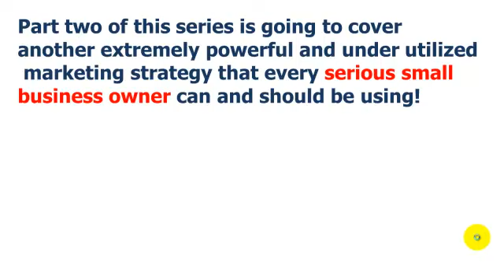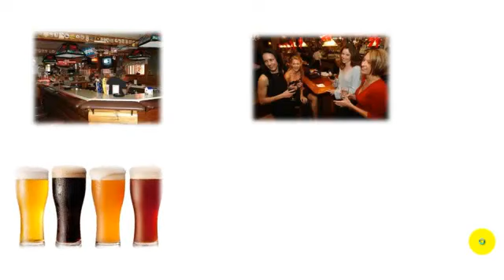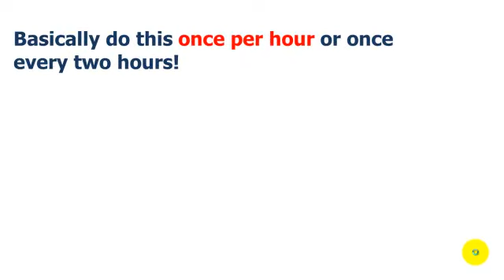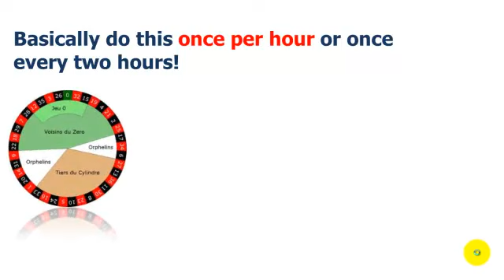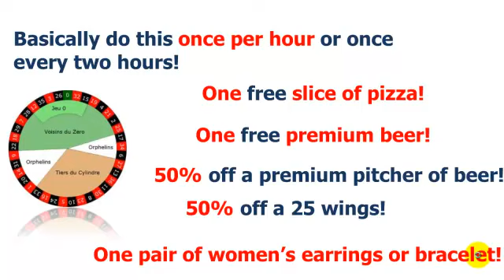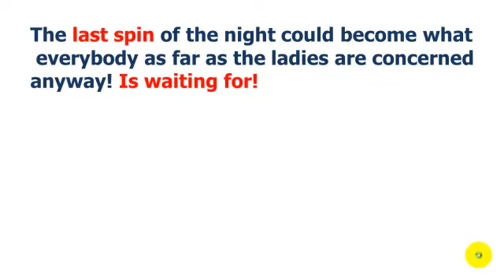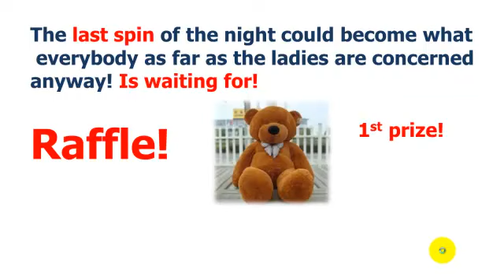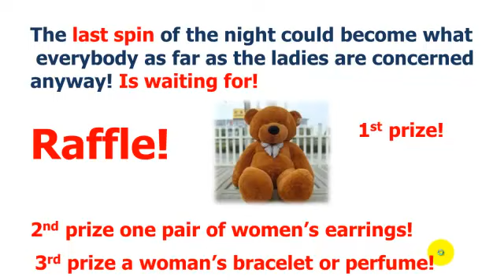Promotional strategies: How to premiums! Part Two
http In this tutorial you will discover how to use -promotional strategies- such as premiums to make a lot more money! Faster!